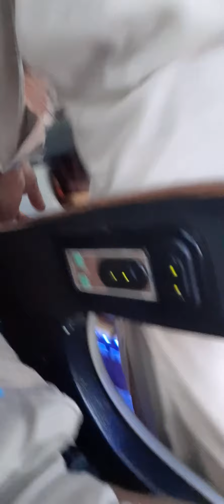Road Trip to Quetta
In this video I am showing you the Road Trip Rawalpindi to Quetta.